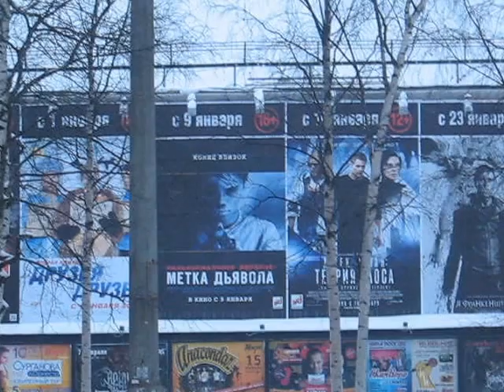Утро 11 января 2014 Архангельск время 11-45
Утренний 11:45 Архангельск 11 января 2014 года